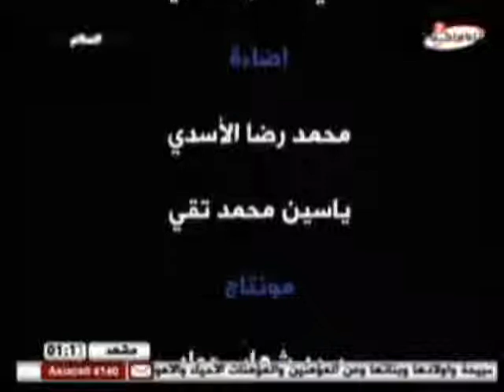السياسية من واقع الإسلام - شعاع الأفكار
السياسية من واقع الإسلام في برنامج شعاع الأفكار
مع سماحة الشيخ مقداد البغدادي